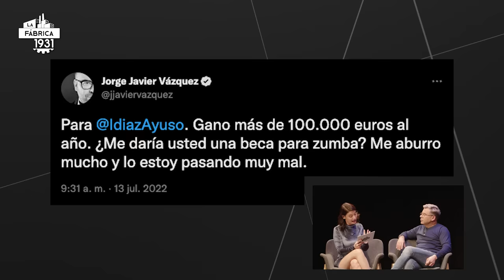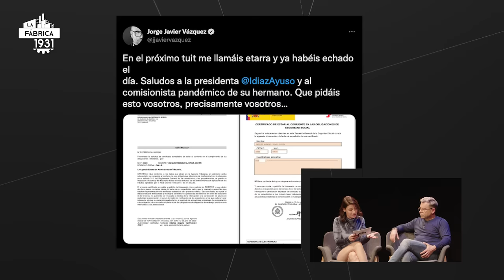LA FÁBRICA ON TOUR CON JORGE JAVIER VÁZQUEZ.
Nuestro invitado de hoy estudió Filología Hispánica. Pero lo que de verdad le gustaba era
el faranduleo.

Ha ganado un Ondas, ha escrito tres libros y ha sido actor protagonista en el teatro.
Ha presentado “Aquí hay tomate”, “Gran Hermano”, “Supervivientes”. Y lleva 14 años al
frente de “Sálvame”.

Hoy una fábrica De Luxe con Jorge Javier Vázquez y desde el teatro Sants teatre del barrio de Sants de Barcelona.